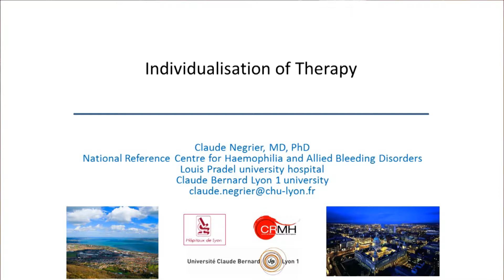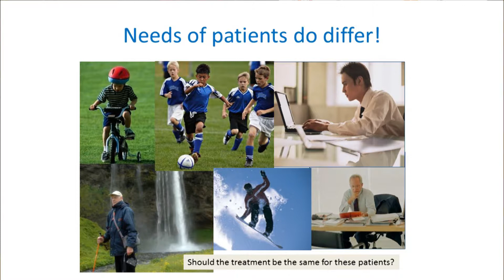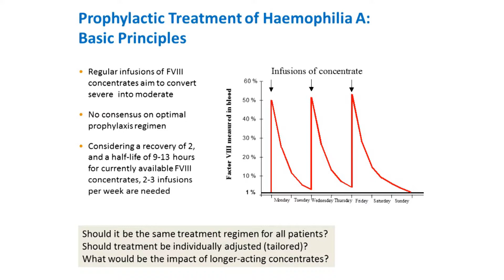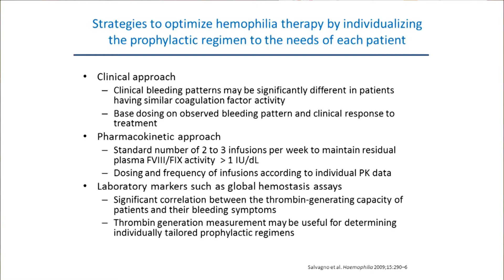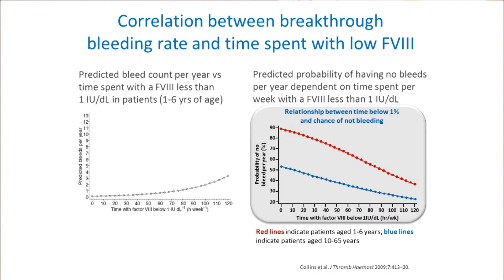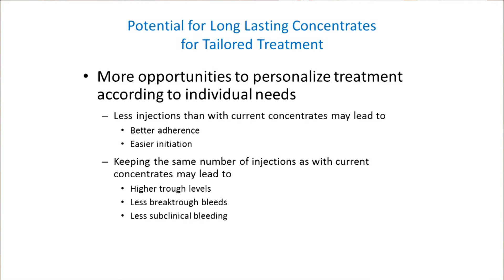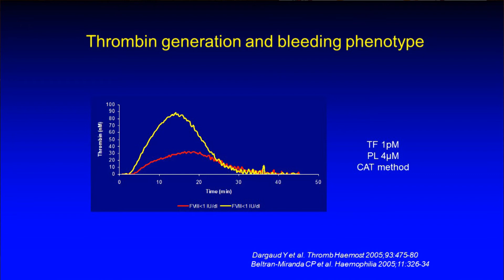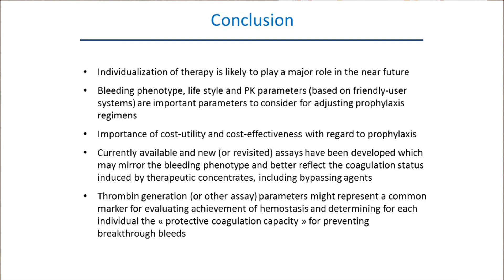EHC Annual Conference 2014: Individualisation of Therapy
Prof Claude Negrier head of the Haematology Department  and Director of the Haemophilia Conprehensive Care Centre at the Edouard Herriot University Hospital in Lyon, France gave a presentation on Individualisation of Therapy at the 2014 European Haemophilia Consortium (EHC) Annual Conference.